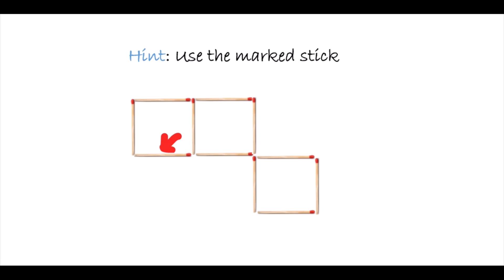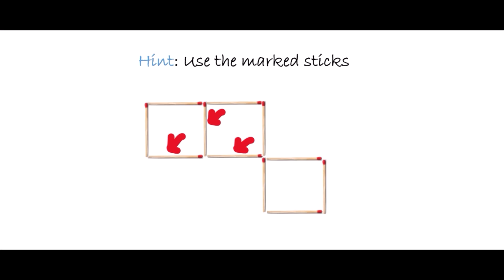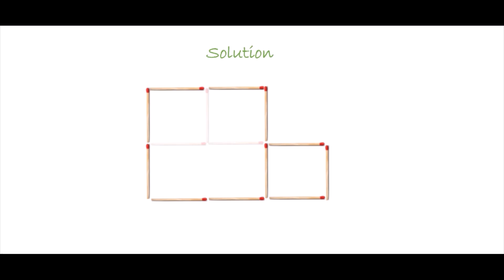Match Stick Puzzle with Answer